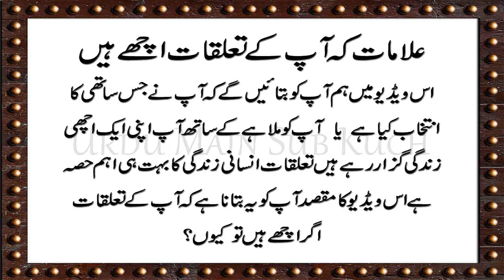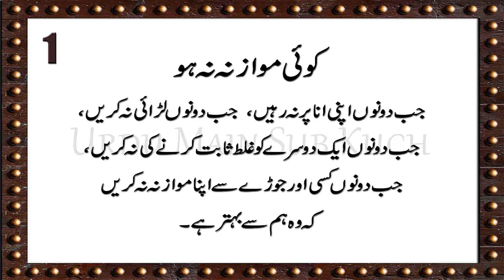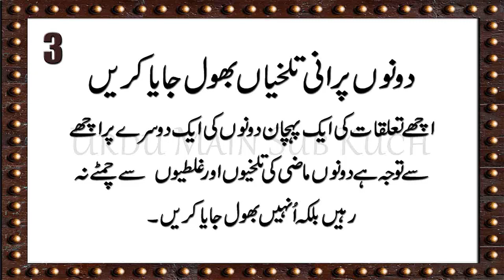Signs That You Have A Good Relationship in Urdu & Hindi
Alamat Ke Ap Ke Relation Ache Hain